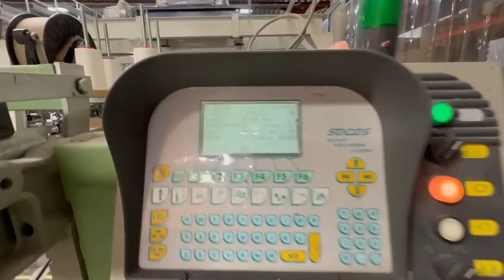2 Somet Thema 11 Excel 165cm Predisposed (Wotol ref 2582475-1-GO)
Predisposed for jacquard, without jacquard head
8 weft colours
grippers on hook guiding system
8 weft colours installed
6 weft feeders LGL type SIRIO PROGRESS, bobbin creel
weft feeder support
warp stop motion ACTEX with 6 detection bars
1,5 warp beam dia 1000mm
droppers as on loom
weaver’s step
display SOCOS
waste system with dustbin
1,5 cloth roller
frequency converter.